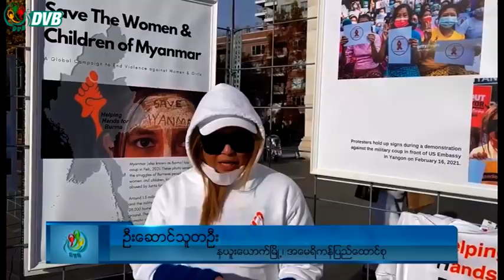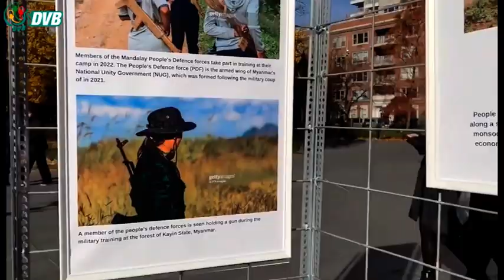ကလေးသူငယ်များအပေါ် အကြမ်းဖက်မှုပပျောက်ရေး ကမ်ပိန်း နယူးယောက်မှာ ကျင်းပ - DVB News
NUG အစိုးရ အမျိုးသမီး လူငယ်နဲ့ ကလေးသူငယ်ရေးရာ ဝန်ကြီးဌာနက ဦးစီးပြီး “အမျိုးသမီးနဲ့ ကလေး သူငယ်များအပေါ် အကြမ်းဖက်မှုပပျောက်ရေး ” ၁၆ ရက်တာ လှုံဆော်မှု့ “ ဖဲကြိုးဖြူကမ်ပိန်းကို အမေရိကန်နိုင်ငံ နယူးယောက်မြို့မှာ  ကျင်းပခဲ့ပါတယ်။